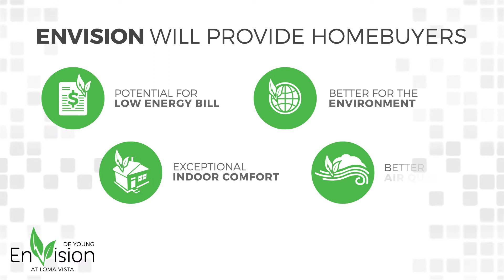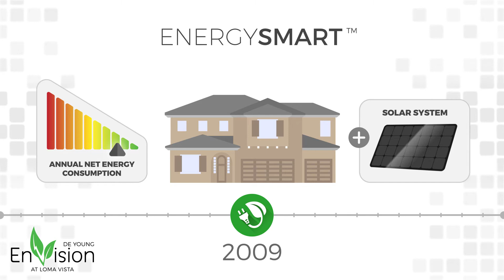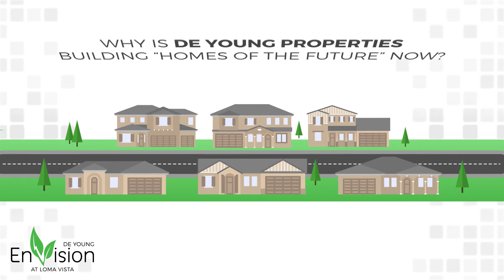De Young EnVision - Central California's First Zero Energy Home Community*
A collaboration led by De Young Properties, and including the Electric Power Research Institute (EPRI), Pacific Gas and Electric Company (PG&E), and BIRAenergy, just announced De Young EnVision, the first Zero Energy Home Community in Central California and the largest to be developed in the State. Located in Clovis, De Young EnVision will include 36 grid-connected homes designed with the potential to produce as much clean energy as they consume in a year.

“The community will be unlike any other in the region,” said Brandon De Young, De Young Properties Executive Vice President and President of De Young Mortgage. “Its green design and energy efficiency measures will enable homeowners to achieve extremely low energy bills, to live more comfortably, and to reduce their carbon footprint.”

*Energy consumption calculations are based on US Department of Energy and industry accepted methodologies and software. Zero Energy is achieved when energy consumption and production are equal on a net-annual basis. Actual home performance, energy consumption and production, and energy savings will vary based on many factors. As a result, actual performance, consumption and production, and savings of any home or any of its features may be more or less than indicated. All personal information will be kept strictly confidential. Tesla Solar System with 20-year zero down lease included with each home; size dependent on varying factors. for details.